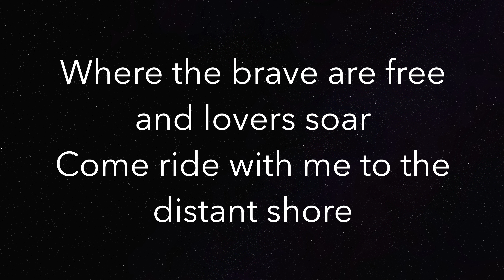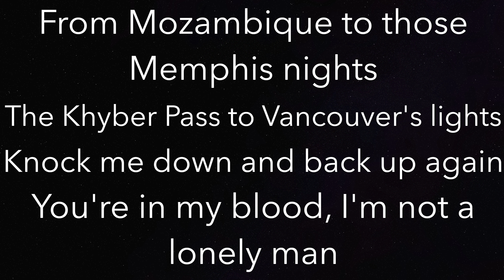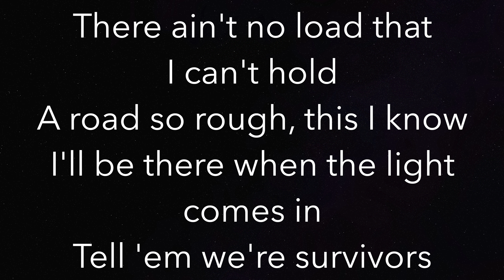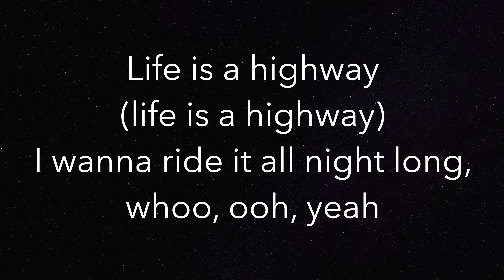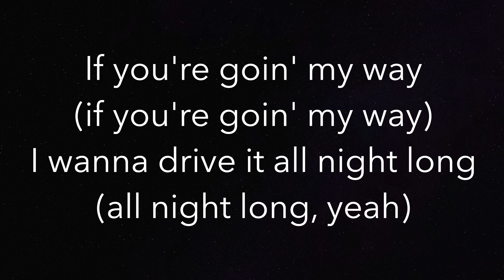Life Is A Highway - Rascal Flatts - Piano Karaoke Instrumental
Piano Karaoke Instrumental for “Life Is A Highway” by Rascal Flatts